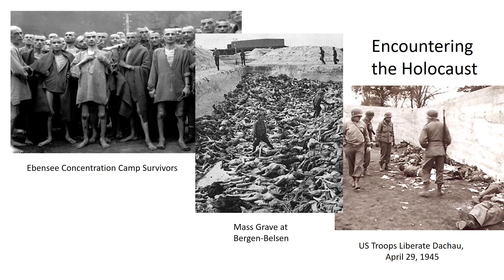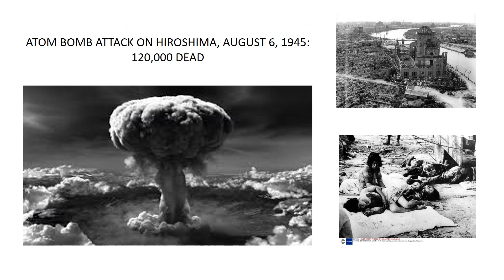week 9, lecture 2 website